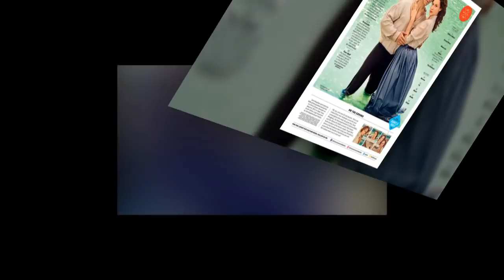Caitriona Balfe & Sam Heughan on friendship, fights, and the epic love story between Jamie & Claire.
Caitriona Balfe and Sam Heughan on friendship, fights, and the epic love story between Jamie and Claire.